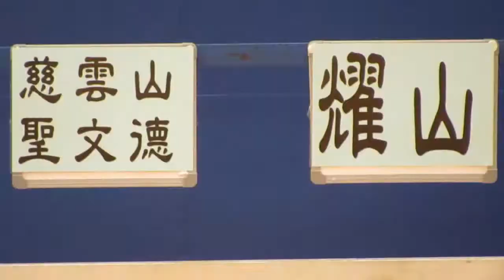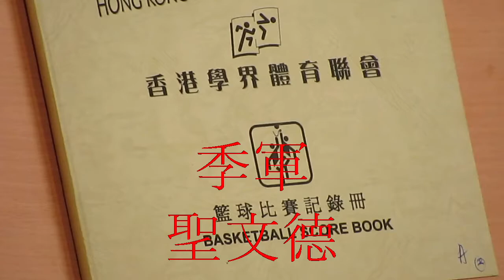聖文德vs耀山(2014.3.31.九龍北區小學男子籃球季軍賽)精華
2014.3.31.茘枝角體育館 11:00 聖文德(綠) 29:26 耀山(藍)